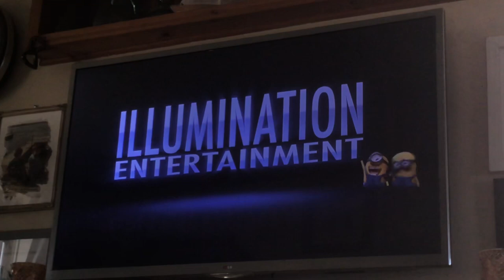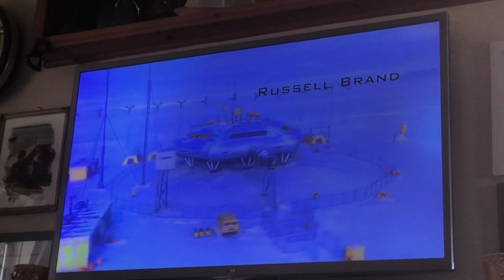Cartoon Network Despicable Me 2 Intro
Please ignore the clock sounds.